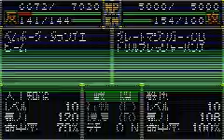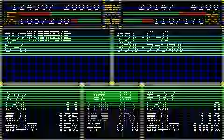Super Robot Wars D Kurtlee Kolbe Stage 9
At the moment, I only have Super Robot wars on Game Boy advanced so I have made a channel dedicated to that for the time being

Follow my 3 channels for all the installments of superrobottaisen on gbaemulator
@Moonwolfie862  and @wolfadventure620   along with @k-dawgchannel2062

This is the superrobotwarsd Gameplay on the Kurtlee Kolbe mecha robot - named after Springbok wingers Kurt-Lee Arendse and Cheslin Kolbe. This is Stage 9 of the gameplay.